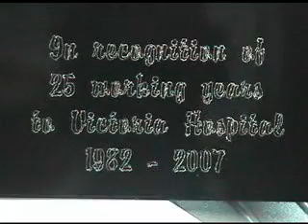Engraving with Craft ROBO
Soft metal plate like trophy plate anodized aluminium or lacquered brass can be engraved using FunTime software and Graphtec Craft ROBO